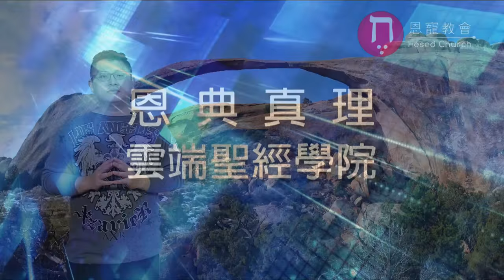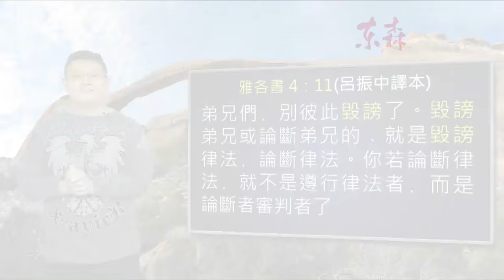如何避免批評和論斷｜恩典五分鐘033｜洪鉅晰牧師｜恩寵教會